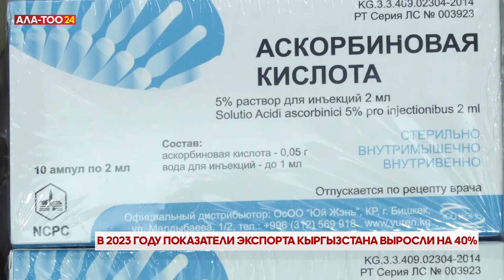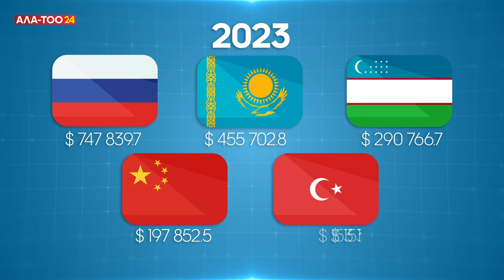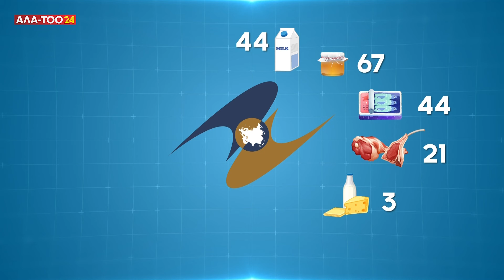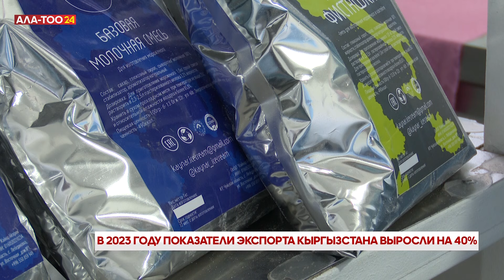В 2023 году показатели экспорта Кыргызстана выросли на 40%